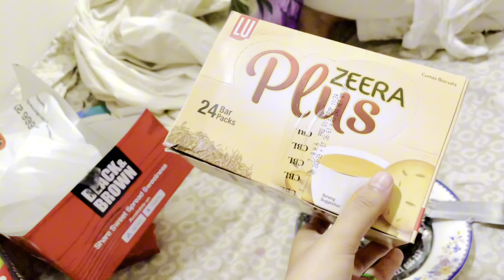Maine or meri czn ne mil k samose or roll banae